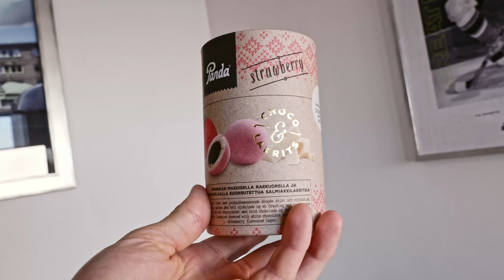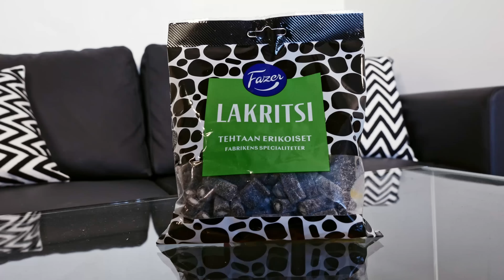2021 UUTUUSHERKUT TESTISSÄ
TESTISSÄ TALVEN 2021 UUTUUSHERKUT!